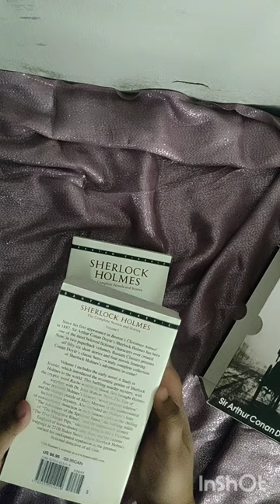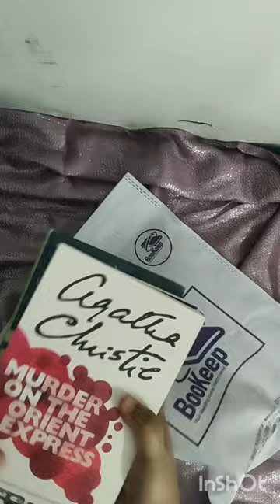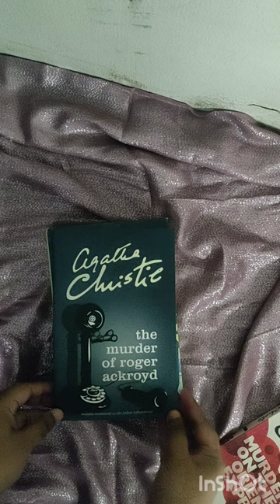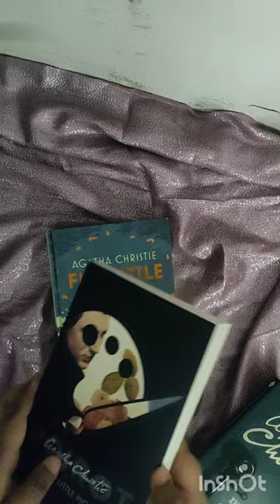Mystery Book Hauls & Unboxings: Diving into the Depths of Suspense!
🔍 Step into the world of gripping suspense and thrilling mysteries with my latest Mystery Book Hauls & Unboxings! 📚 From spine-tingling thrillers to mind-bending whodunits, this collection is bound to keep you on the edge of your seat till the very last page. I have two unboxings for you guys: Sherlock Holmes mysteries & Agatha Christie murder mystery novels.

In these hauls, I bring you a selection of some of the most captivating Christie and Sherlock Holmes mystery novels out there. Whether you're a seasoned sleuth or just dipping your toes into the world of crime fiction, there's something here for everyone.

Join me as I unbox these literary treasures, each one packed with twists, turns, and unexpected revelations.

So grab your magnifying glass, sharpen your deductive skills, and get ready to embark on a journey filled with secrets, lies, and spine-chilling revelations. Don't miss out on the chance to add these gripping reads to your collection!